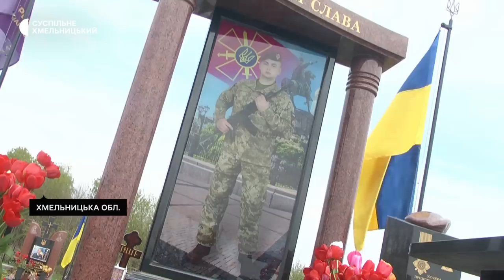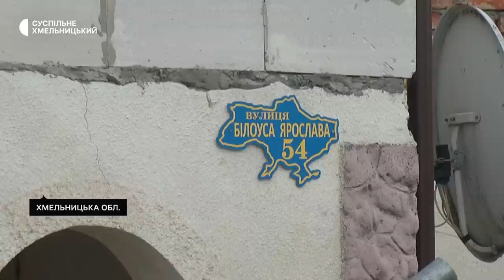Тетяна Павлюк вирішила мобілізуватись до війська, щоб мати можливість помститися загарбникам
Поховавши наймолодшого сина, 19 — ти річного військовослужбовця Ярослава Білоуса, його мати Тетяна Павлюк мобілізувалась до танкової бригади. Каже, щоб помститись за смерть своєї дитини. Історія жінки, котра рік живе без сина.